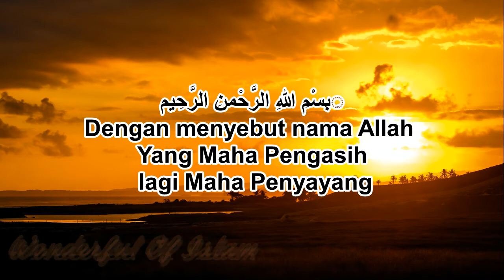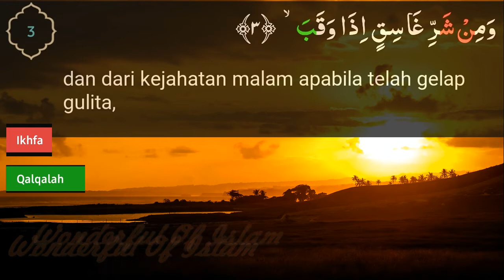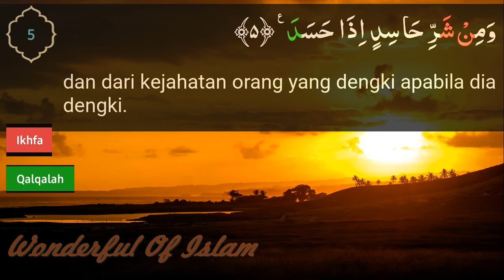QS. Al-Falaq (dengan saritilawah dan tajwid)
Kali ini video surah Al-Falaq dibuat dengan menampilkan tajwid berwarna, berbeda dengan versi sebelumnya yang dilengkapi arti perkata.

Surah Al-Falaq (bahasa Arab: سورة الفلق‎) adalah surah ke-113 dalam Al-Qur'an. Nama Al-Falaq diambil dari kata Al-Falaq yang terdapat pada ayat pertama surah ini yang artinya waktu subuh dan terdiri dari 5 ayat. Surat ini tergolong surah Makkiyah. Inti dari Surah ini adalah perintah agar umat manusia senantiasa memohon perlindungan kepada Allah SWT menghadapi segala keburukan yang tersembunyi. Surah Al-Falaq sama dengan surah-surah seperti Al-Kafirun, Al-Ikhlash dan Al-Nas berada satu deretan surah yang bernama empat qul dan mengajarkan kepada Rasulullah Saw dan orang-orang beriman untuk berlindung kepada Allah SWT dalam menghadapi sebagian urusan buruk yang menimpa manusia (WikiShia).